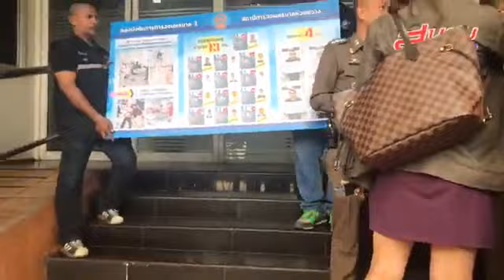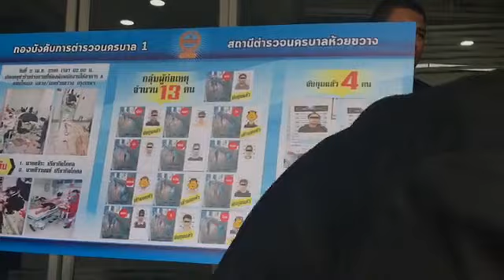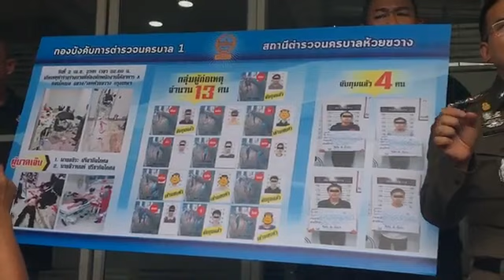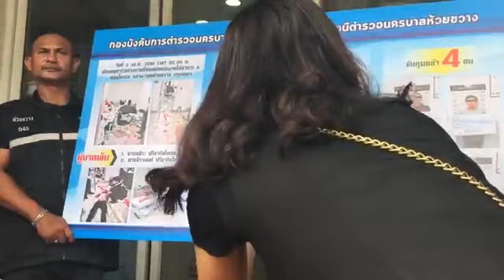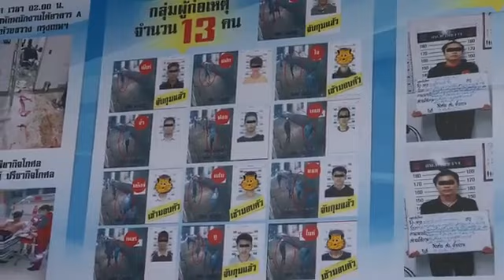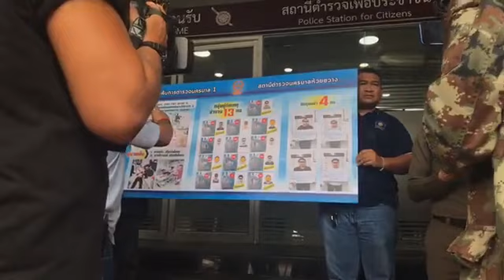Live สน.ห้วยขวาง แถลงข่าวจับกุมคนร้าย ที่ร่วมกันใช้อาวุธมีดรุมแทง รปภ.พ่อลูก 2 l Ejan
Live วันนี้ (5 เม.ย. 61) สน.ห้วยขวาง แถลงข่าวจับกุมคนร้าย 5 ใน จำนวน 13 คน ที่บุกรุกคอนโดหรูย่านรัชดา ในเวลากลางคืนโดยมีอาวุธฯ และร่วมกันใช้อาวุธมีดรุมแทง รปภ.พ่อลูก 2 คนปางตาย พร้อมของกลางเป็นมีดยาวจำนวน 1 เล่ม